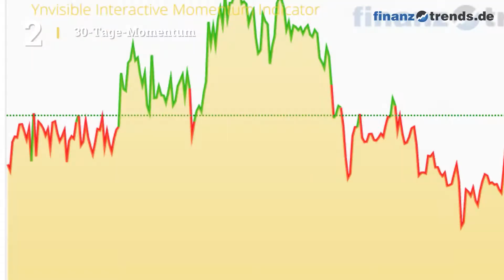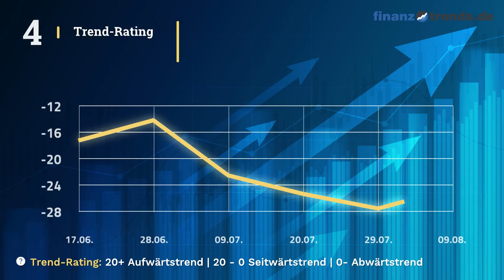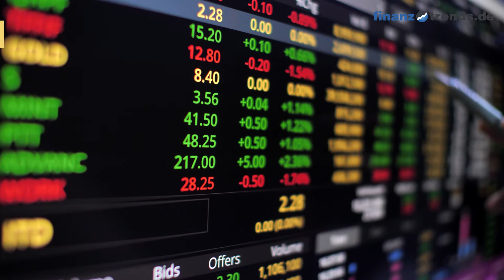Ynvisible Interactive Aktien Analyse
In diesem Video vom 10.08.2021 erhalten Sie eine aktuelle Bewertung der Ynvisible Interactive Aktie (ISIN: CA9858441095) nach dem bewährten Fünf-Bullen-Rating-System von Finanztrends. In dieser technischen Analyse betrachten wir das 30-Tage-Momentum, die Relative Stärke nach Levy, das Trend-Rating, den Hype-Faktor und den GD200-Vergleich. Wenn eine Kennzahl einen gewissen Schwellenwert überschreitet, deutet das auf einen steigenden Trend hin. In diesem Fall legt der Indikator einen Kauf nahe und das Wertpapier erhält in unserem Fünf-Bullen-Rating-System einen Bullen. Die Anzahl der Bullen liefert für die Aktie eine Gesamtbewertung und Sie erhalten somit eine klare Antwort auf die Frage: kaufen, halten oder verkaufen? Die Indikatoren unseres Fünf-Bullen-Rating-Systems: Das 30-Tage-Momentum analysiert den kurzfristigen Trend der Aktie. Überschreitet Wert die Marke 1,05, gibt es einen kurzfristigen Aufwärtstrend – und die Aktie erhält von uns den ersten Bullen. Relative Stärke nach Levy: Hierbei handelt es sich um einen fortlaufenden Vergangenheitsvergleich, der nicht zu verwechseln ist mit dem „Relative Strength Index“ (RSI). Um die Kennzahl zu berechnen, wird der Wochen-Schlusskurs der Aktie durch das arithmetische Mittel der Wochen-Schlusskurse im jeweiligen Betrachtungszeitraum dividiert. Überschreitet die Kennzahl den Wert 1,05, gibt es einen kurzfristigen Aufwärtstrend – und die Aktie erhält von uns einen Bullen. Das Trend-Rating zieht Schlüsse aus den Kursbewegungen der letzten sieben Wochen. Wenn der Titel im Trend-Score den Wert 20 überschreitet und bei unserem Fünf-Bullen-Rating durchschnittlich über 2,5 liegt, deutet dies auf einen aufsteigenden Trend hin. Dann erhält die Aktie einen weiteren Bullen. Hype-Faktor: Wie wird der betrachtete Titel im Vergleich zur Konkurrenz gesehen? Befindet sich das Wertpapier im Betrachtungszeitraum unter den 100 beliebtesten Aktien und in der Top 3 der jeweiligen Peergroup, vergeben wir einen Bullen. GD200-Vergleich: Befindet sich der Kurs des Wertpapiers momentan mehr als Fünf Prozent über dem Gleitenden Durchschnitt der letzten 200 Tage, vergeben wir einen Bullen.